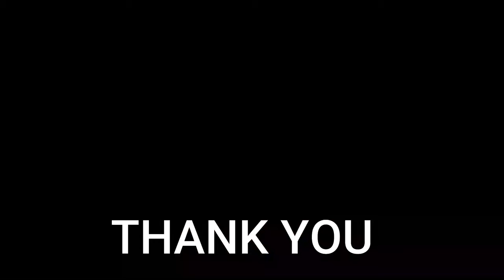ಅರ್ಜುನನ ಮರಣ ವಾರ್ತೆಯನ್ನು ಕೇಳಿ ಗಂಗಾದೇವಿ ಏಕೆ ನಕ್ಕಳು ?ARJUNA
Kannada Stories
Kannada Uniqe Stories
pouraanika naataka
pouranika kathegalu
namma ithihaasa

Kannada facts
facts
interesting facts
unknown facts
amazing facts

📌Song Info:
Title: Mahabharat sad instrument
COPY & PASTE :
Creative Director: Amol Surve
Narrated by: Saurabh Raj Jain
Theme Music Composer: Ajay,Atul
Composer: Jitesh Panchal, Lenin Nandi, Sushant Pawar
Promoted by: Music Unlimited